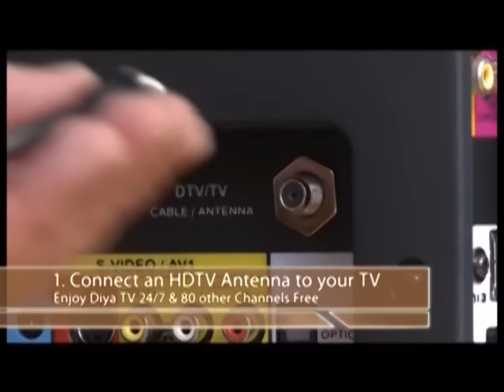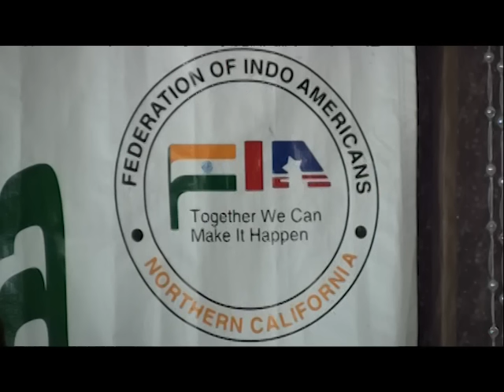Diya TV Spotlight - India Independence Day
Diya TV covered the festivities around the Bay Area

Diya TV ®
Enlighten. Entertain. Inspire.™